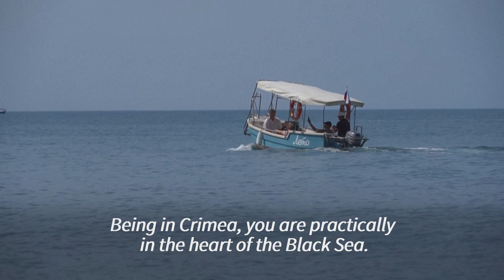Crimeans worry over second summer with few tourists | AFP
As Russia's Ukraine campaign drags on into a second year, Russian tourists have stopped flocking to Crimea, spelling another disastrous summer tourism season. Whereas cheap flights used to bring thousands of eager beachgoers from Moscow and other cities, Crimea is now only accessible by car or by train, with air travel called off for security reasons. "We hope to have a prosperous season. But not many people come to Crimea now," tourist boat owner Sergei Knyazev says.